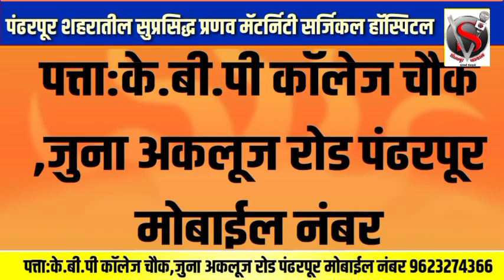कल्याण काळें गटाच्या कट्टर समर्थकचा उमेदवारी अर्जचा पहिला धक्का,काळेंवर जोरदार टीका*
कल्याण काळेंना उमेदवारी अर्जचा पहिला धक्का, काळेंवर जोरदार टीकाव्हायरल अभिजित पाटील#कल्याण काळेभालके